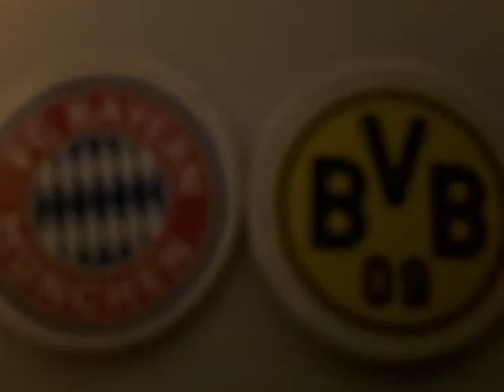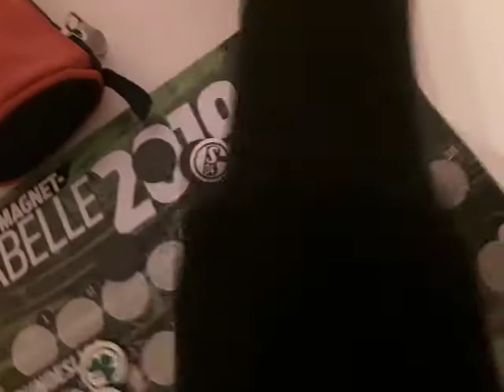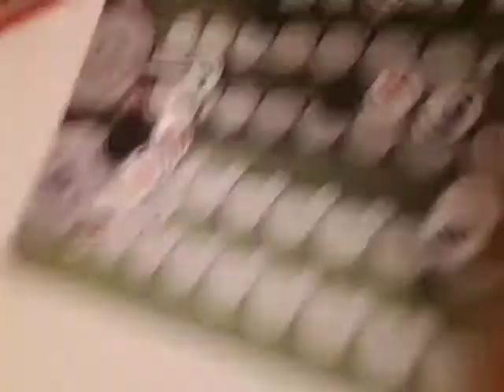Wie tippen die bundesliga und die 2de bundesliga ab! Vlog#02